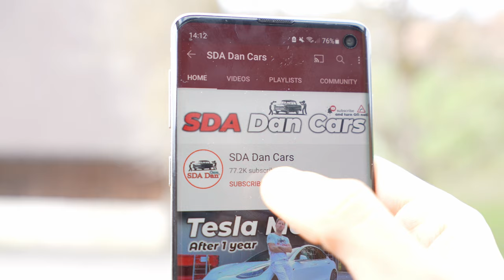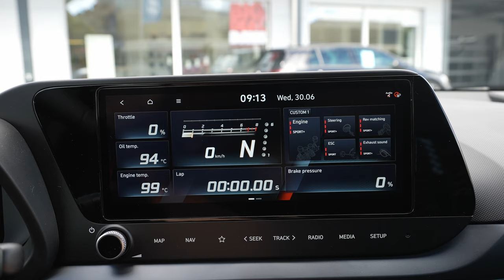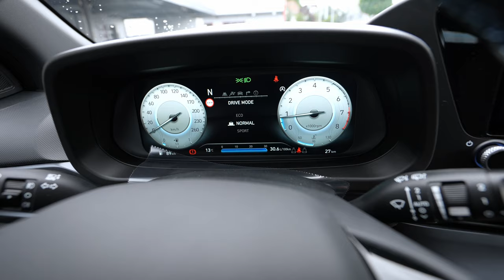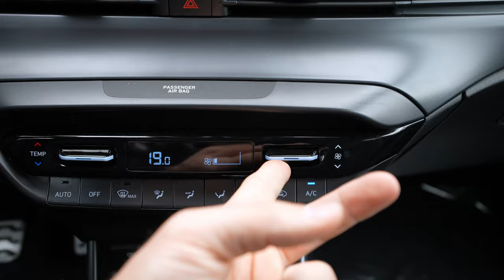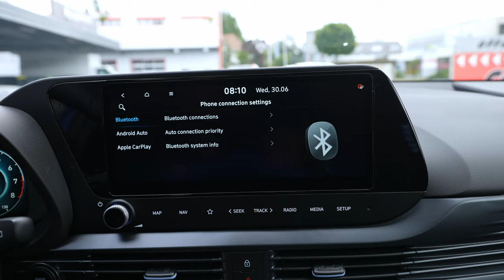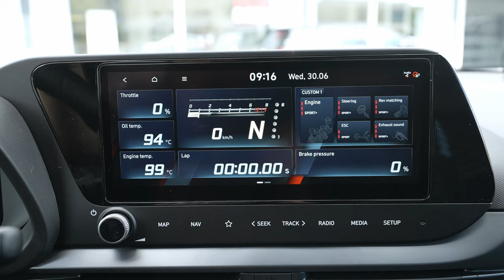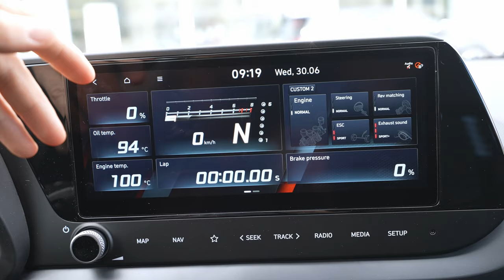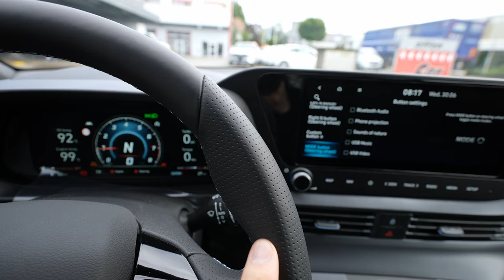NEW Hyundai i20N Performance 2022 Review Interior Exterior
Price : 36.200 $
Color: Intense Blue Pearl
1.6 T-GDi | 4 Cyl.Inline
204 Hp  | 275 Nm
6-Speed Manual Gearbox
Consumption:7.0 l/100 km
CO2 emissions: 158 g/km
Acceleration 0 - 100 km/h: 6.7 sec
Maximum speed: 229 km/h
Trunk space : 352 l - 1165 l
Fuel tank capacity: 40 l
Turning circle:10.54 m
Length: 4075 mm
Width: 1775 mm
Height: 1440 mm
Wheelbase: 2580 mm
Front suspension: Independent type McPherson
Rear suspension: Torsion

The all-new i20 N’s uncompromising and powerful appearance was inspired by its rallying heritage. Combined with Hyundai’s Sensuous Sportiness design identity, the exterior design is both sporty and emotionally appealing. Compared to the base model Hyundai i20, it features an aerodynamic form and dynamic styling – such as a 10mm lower ground clearance.

At the front, the appearance is dominated by a wide radiator grille with an N logo and a larger air intake for the turbo engine. A rear roof spoiler enhances downforce and helps maintain stability, even at higher speeds. Other design highlights include front LED headlamps, while the darkened tail lamps resemble a black diamond.

Inside, the all-new i20 N represents a high-performance driving space with a host of N-specific features. This includes dedicated sports seats with a unique integrated headrest. The N logo features prominently throughout the interior, appearing on the steering wheel and the gear knob. The interior is Black with Performance Blue accents and an all-black head lining.

The all-new i20 N is powered by a 1.6-litre turbocharged GDI engine with a six-speed manual transmission (6MT). It delivers a maximum output of 204 PS and a maximum torque of 275 Nm for ultimate driving pleasure. The engine offers flat power, which provides more torque and power at mid and high-range RPMs, thereby utilising more of the engine’s potential in everyday driving situations.

The 1.6 T-GDI engine utilises Hyundai’s new Continuously Variable Valve Duration (CVVD) technology to improve fuel efficiency. Meanwhile, the 6MT has been refined and reinforced to cope with higher RPM, torque and Launch Control to give its drivers a dynamically immersive driving experience.

The all-new i20 N is equipped with a number of dedicated functionalities for a sporty fun-to-drive experience. These include Rev Matching, Launch Control, and an Electronic Sound Generator. As with other N models, the all-new i20 N offers the N Grin Control System and its 5 distinctive drives modes for a high level of customisation. Other motorsport-inspired features include variable muffler control, left-foot braking calibration, and dedicated Pirelli P-Zero high-performance tyres.

Compared to the base car, the all-new i20 N’s chassis, suspension, brakes and steering have all been retuned so that the all-new i20 N is capable of handling the thrills of the racetrack. The chassis has been reinforced at 12 different points to ensure smoother handling and usability on any road and in all weather conditions. The suspension features reinforced front domes and knuckles with adjusted geometry. This includes increased camber for better traction and five fixation points for the wheel as well as a new anti-roll bar, new springs and new shock absorbers for maximum driving fun.

The all-new i20 N is equipped with Hyundai SmartSense Advanced Drivers Assistance System features and complies with the highest European safety standards. This includes features such as Forward Collision Assist City / Interurban / Pedestrian (FCA), Intelligent Speed Limit Assist (ISLA), Lane Following Assist (LFA) and Blind-Spot Collision Warning (BCW).